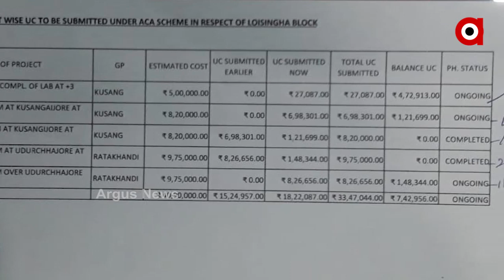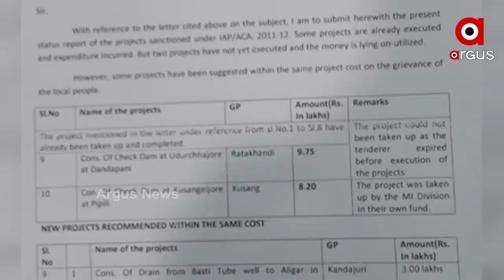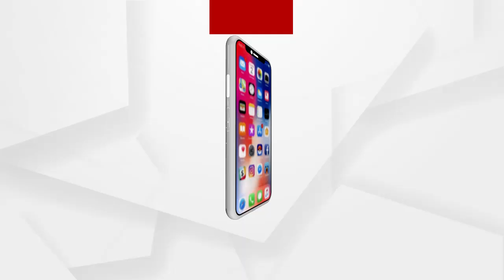କାଗଜ କଲମରେ ଡ୍ୟାମ ନିର୍ମାଣ କରି ଲକ୍ଷଲକ୍ଷ ଟଙ୍କା ଚଳୁ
ଚେକଡ୍ୟାମ ଗୋଟିଏ,ବିଲ ଦୁଇଟି । ଗୋଟିଏ କାମକୁ ଦେଖାଇ ଦୁଇଥର ବିଲ ଉଠାଇଛନ୍ତି ଠିକାଦାର, ଯନ୍ତ୍ରୀ ଓ ଅଧିକାରୀ । ଏଭଳି ସାଂଘାତିକ ଅଭିଯୋଗ ଆସିଛି ବଲାଙ୍ଗିର ଜିଲ୍ଲା ଲୋଇସିଂହା ବ୍ଲକ ଅନ୍ତର୍ଗତ କୁଶଙ୍ଗ ପଞ୍ଚାୟତର ପିପିଲି ଗାଁରୁ ...
ଅଧିକ ଖବର ପାଇଁ ଡ଼ାଉନଲୋଡ କରନ୍ତୁ “Argus News” ଆପ୍